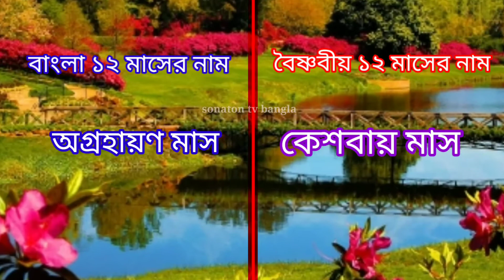Sanatan month name/সনাতন মাসের নাম/বৈষ্ণবীয় বার মাসের নাম/sanatan tv bangla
🎙️Artist : parimol chandra dhar

📝 address :

📝 Category : ( Bangla kirtan )

🎥 Video recording : parimol chandra dhar
🎬 Video editing : parimol chandra dhar

🎞️ Video upload : প্রতি রবিবার বুধবার শুক্রবার সন্ধা ৭ টার সময় নতুন ভিডিও আপলোড করা হয়,

বিভিন্ন কীর্ওনিয়ার সব ভিডিও একসাথে দেখুনঃ-

অনুগ্রহ করে,
আপনার পছন্দের কীর্ওন ও গানে অবশ্যই লাইক দিন,শেয়ার করুন,এবং কমেন্টস করে জানিয়ে দিন আপনার মতামত, জয় নিতাই জয় গৌরহরি.

আপনার এলাকার কোন কীর্তন গানের অনুষ্ঠান আমাদের চ্যানেলে প্রচার করতে চাইলে,

আমাদের সাথে যোগাযোগ করুন, নাম্বার /০১৭৭৫-৪৬৯৫৬২/

আমাদের সাথে তাকার জন্য অসংখ্য ধন্যবাদ।

Sanatan month name
সনাতন মাসের নাম
বৈষ্ণবীয় বার মাসের নাম
sonaton tv bangla
sanatan tv bangla
sanatan bangla tv
সনাতন টিভি বাংলা

Sanatan month name Vaishnavio month Naam সনাতন মাসের নাম বৈষ্ণবীয় বার মাসের নাম sonaton tv bangla সনাতন টিভি বাংলা sanatan tv bangla